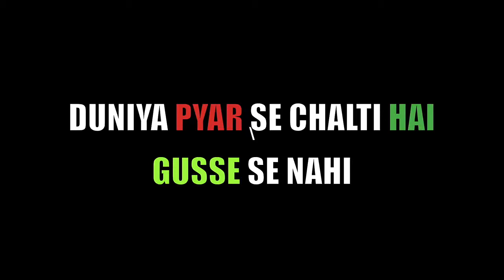AADAT SE MAJBOOR - ELVISH YADAV(720P_60FPS)